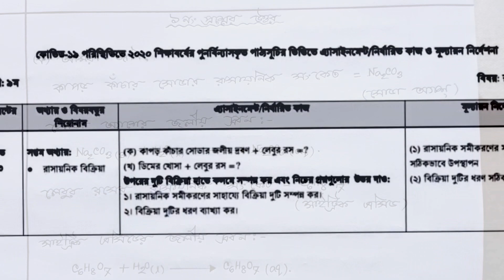Class 9 Chemistry 4th Assignment Answer || ৯ম শ্রেনির রসায়ন এসাইনমেন্ট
✔আমাদের ভিডিওগুলো ভাল লাগলে অনুগ্রহ করে সাবসক্রাইব করুন এবং নতুন ভিডিওর নোটিফিকেশন সবার আগে পেতে পাসে থাকা 🔔বাটন অন করে

Audio is not my own.It is use only for video purpose.